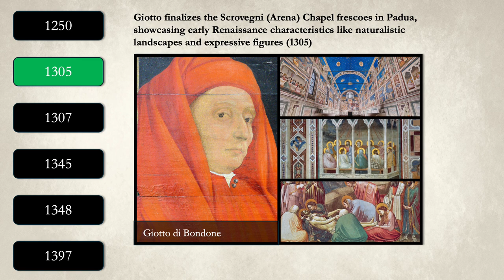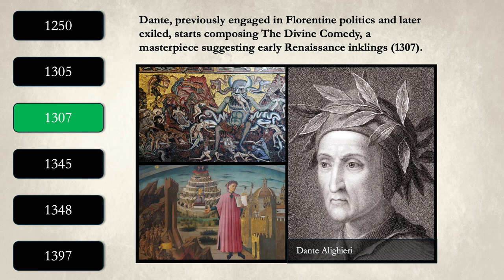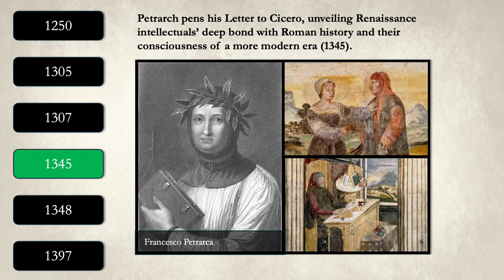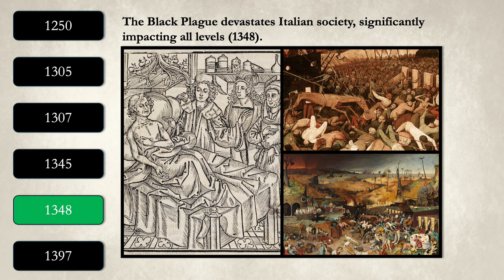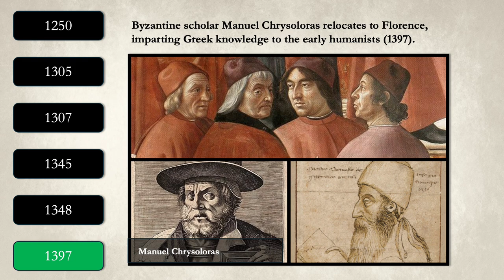European Renaissance Timeline Part 1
This video takes viewers on a journey through pivotal moments and figures that shaped history, focusing on the Renaissance. It begins with the rise of guilds in Florence in 1250, initiating a move towards democratic governance and preluding the cultural blossoming of the Renaissance. Highlights include Giotto's groundbreaking art in 1305, Dante Alighieri's commencement of the Divine Comedy in 1307, and Petrarch's 1345 letter to Cicero, showcasing the era's intellectual revival and humanist values. The Black Plague's profound societal impact in 1348 is examined, leading to a reevaluation of life, art, and philosophy. The arrival of Byzantine scholar Manuel Chrysoloras in 1397, reintroducing Greek classical knowledge to the West, underscores the Renaissance's return to classical antiquity. The video aims to deepen understanding of these historical events and their lasting significance.